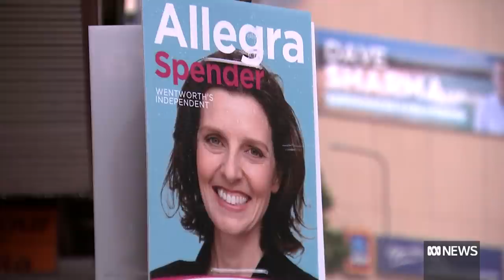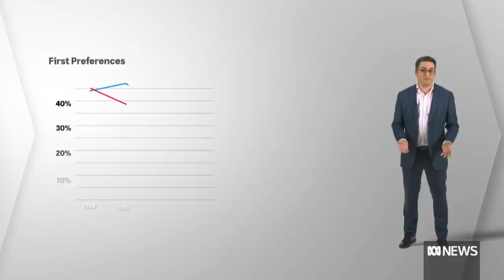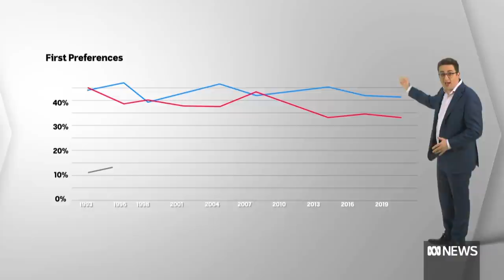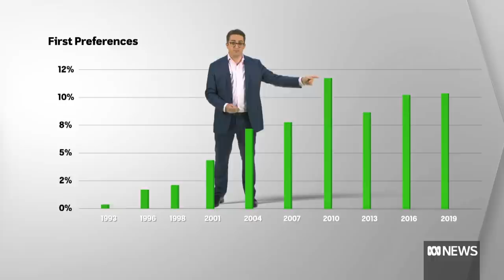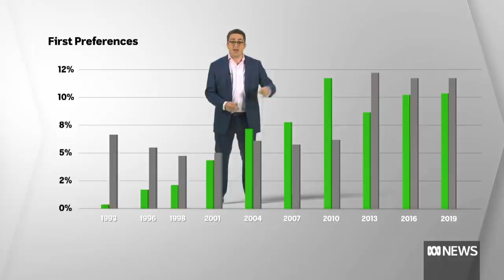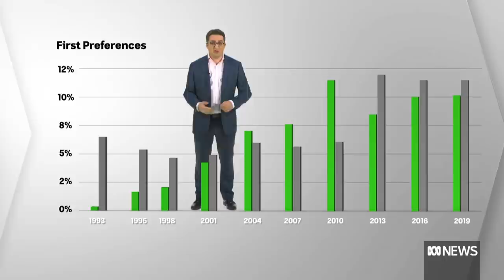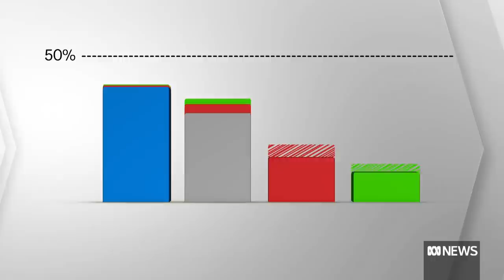Independents to challenge Liberal and Labor in Australian Federal Election | Video Lab | ABC News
A swathe of high-profile independents are challenging largely Liberal MP’s this federal election attempting to swell the ranks of the crossbench. Subscribe They’re hoping to succeed where the greens have struggled, converting a national vote in the double digits into seats in the lower house and force action on their key issues including climate change and integrity in politics. Casey Briggs looks at the performance of minor parties and Independents in Australia and how their campaign strategies have changed.